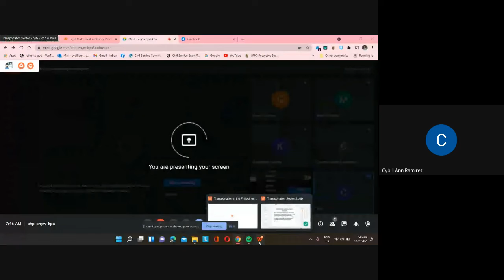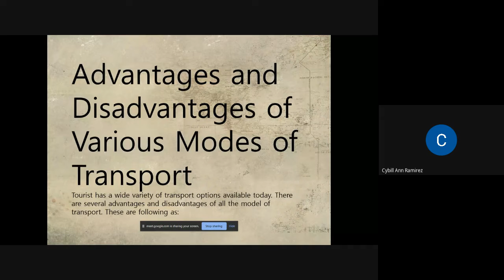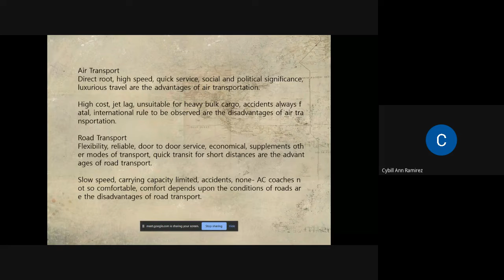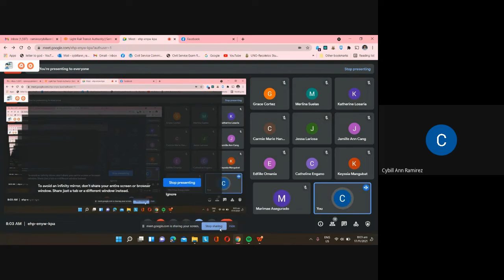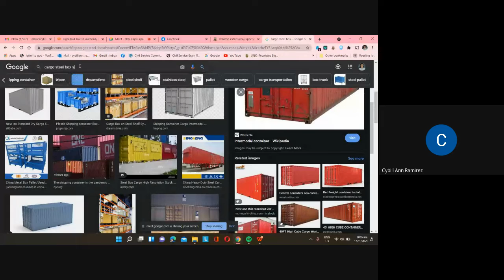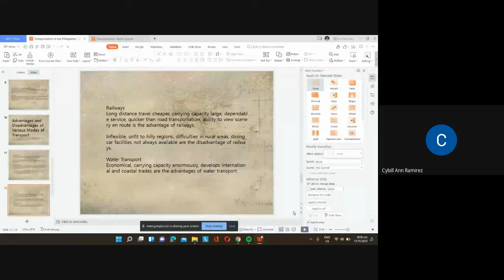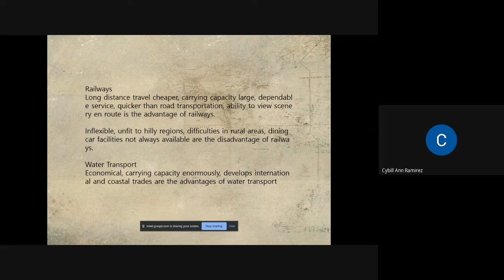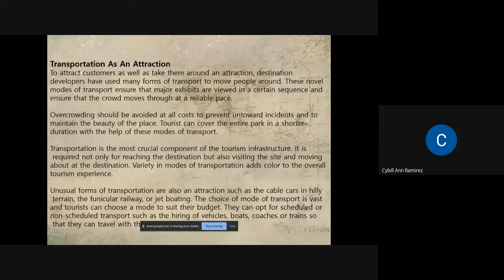CSR BSTM 1- Transportation Management- Advantages and Disadvantages of Transportation